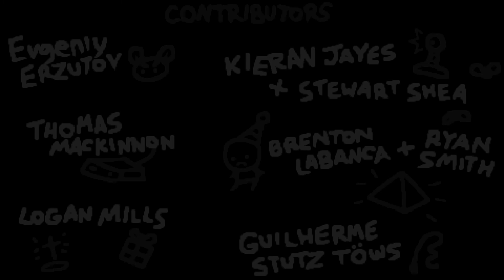The Binding of Isaac Repentance New Run Hard #6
Катка в Айзека перед сном после тяжелой рабочей смены, в голове пустота, глаза слипаются, руки не слушаются - 1:00 на часах.